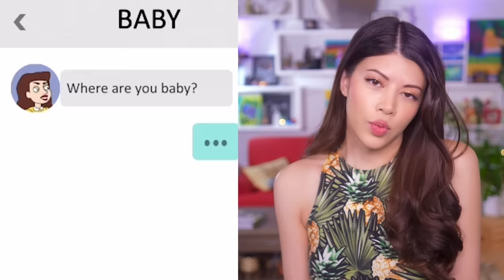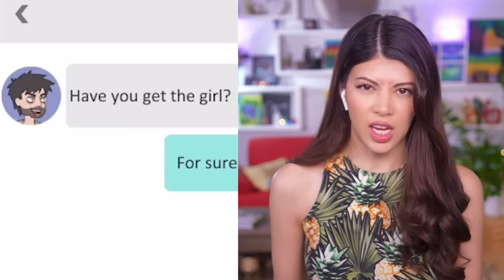Girls should NOT play this Cheating Game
Welcome to Girl Genius, where everyone cheats on you, there's an ad every 5 seconds, and you fall in love with every man that eats a hot dog in front of you. I want to know what the boy version of this would be.